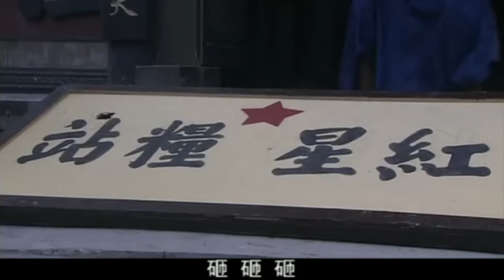傻夫的穷媳妇 16 | 穷丫头被爹娘卖给傻夫当媳妇，却因丈夫不能人事饱受欺凌，阴差阳错爱上邻居大哥，却被命运捉弄一生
剧集类型：家庭伦理
播放列表：

民国初年，穷家女子菊子被卖给千德丰粮行的钱匣子家做媳妇。而菊子不愿嫁给弱智的少爷富贵，出嫁途中跳崖自杀，被轿夫宝虎子救下。菊子在钱匣子家备受欺辱，却得到邻家宝虎子的关怀，两人遂生爱意，行秦晋之好。
由于少公子富贵无法与菊子行房生子，钱匣子决定留下菊子与宝虎子的“孽子”为其延续香火，所以心生歹意，设下圈套陷害宝虎子。 宝虎子被钱匣子的女婿大金牙开枪“打死”掉下悬崖。菊子悲痛欲绝。但是，为了把她和宝虎子的爱情结晶抚养成人，她决定忍辱负重，继续在钱匣子家活下去。
钱匣子的老公贺无能与宝虎子的嫂子（朱铁匠的媳妇）凤娇私通，生下一子。贺无能将其与菊子的儿子掉包。从此，菊子和宝虎子的儿子“锁头”生活在贫穷的朱铁匠家，贺无能与凤娇的儿子“元宝”生活在富裕的钱匣子家。 时光荏苒，岁月如梭。锁头、元宝，以及大金牙和金枝的女儿玉叶，都已长大成人。而太平镇却一直在地主、土匪和国民党的蹂躏下从未太平。直到日本鬼子的到来，太平镇更是生灵涂炭，百姓生活在噩梦之中。